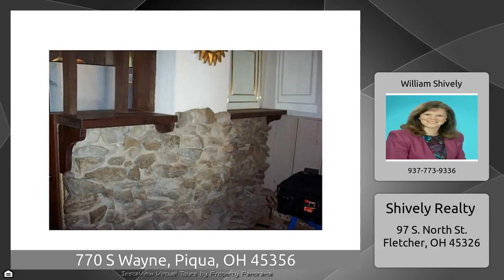770 S Wayne, Piqua, OH 45356